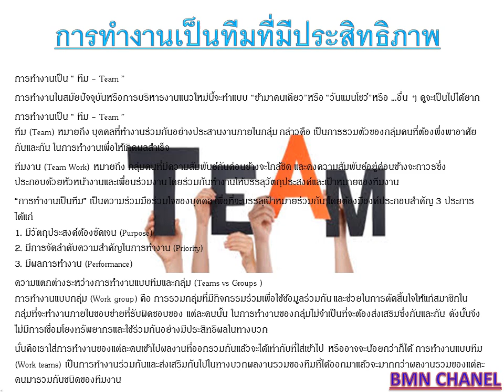เคล็ดลับความสำเร็จ การทำงานเป็นทีมที่มีประสิทธิภาพ